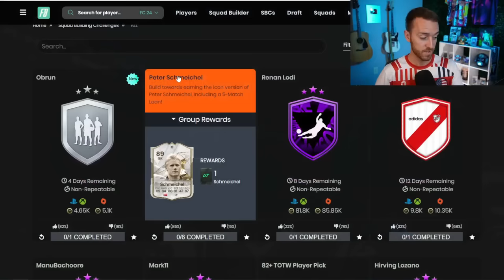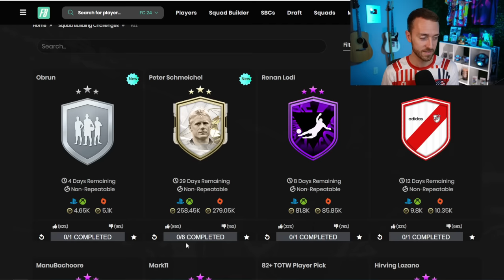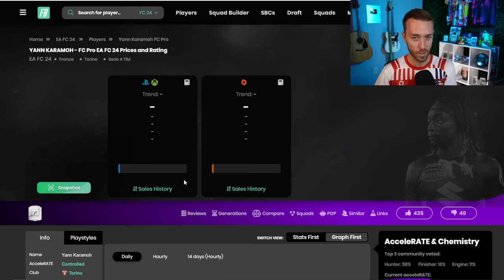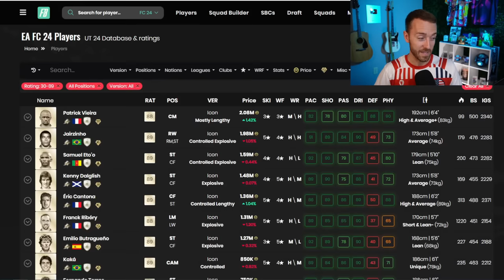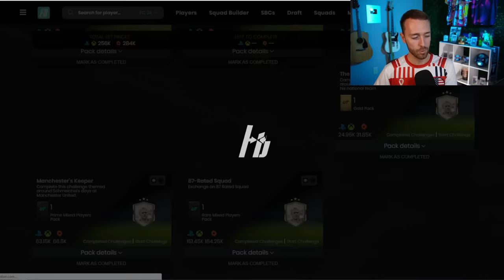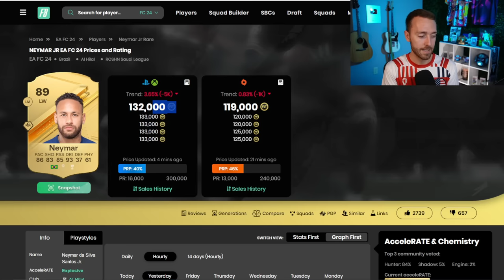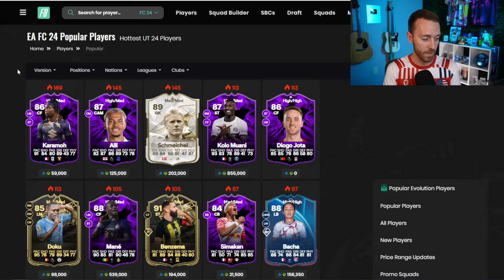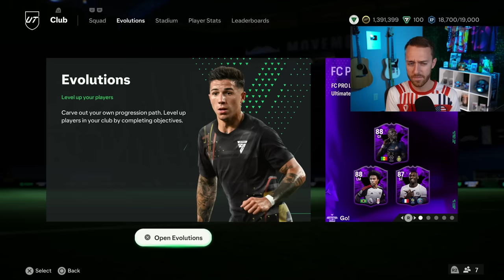The BEST Icon Pack YET!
The Max 89 Icon Pack is expected to come TODAY in EA FC 24 Ultimate Team. How will it impact prices on the market, and will it finally make fodder rise?